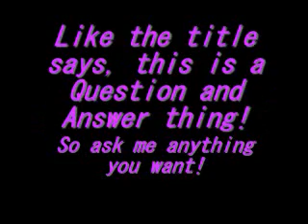Q&A~!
Yep that's right! I'm answering all and any questions you have for me. ;D